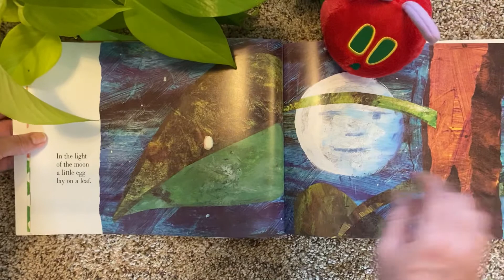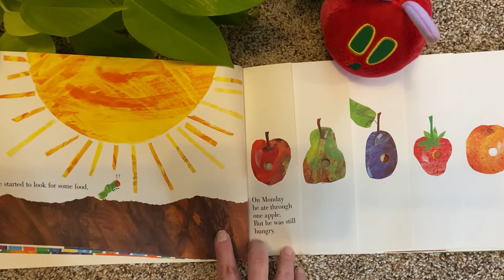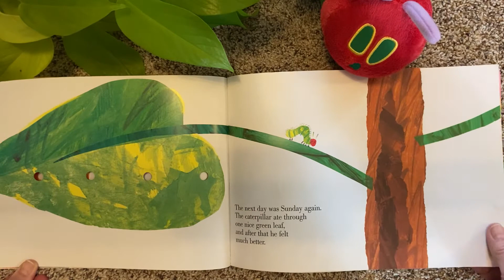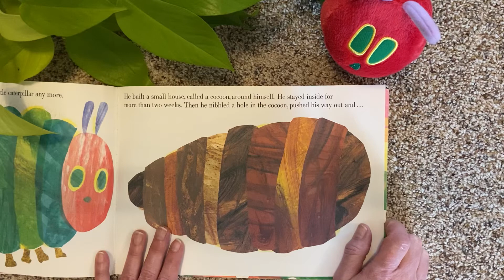March 27, 2020